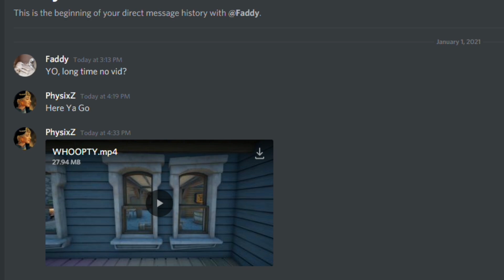PhysixZ Returns (Whoopty X Space Dash)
PhysixZ Returns !
WHOOPTY 🤟 X Space Dash 🔮 (Fortnite Montage)